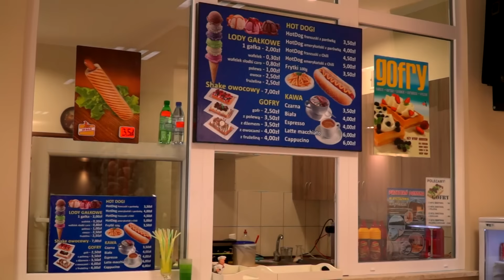OŚRODEK SPORTU I REKREACJI NAD JEZIOREM BYSTRZNO MAŁE ZAPRASZA